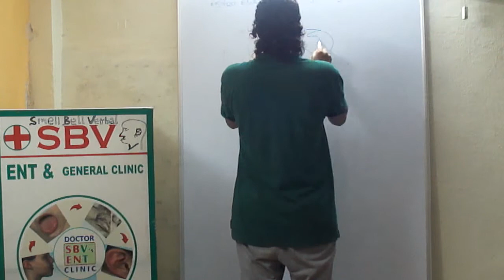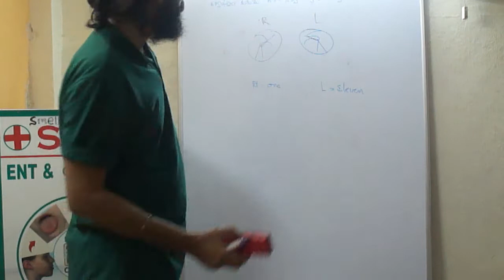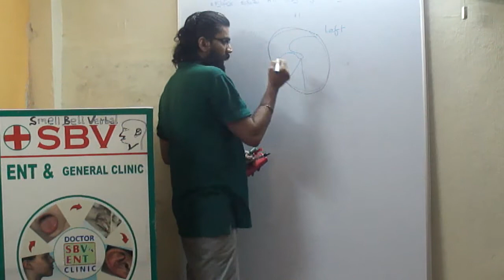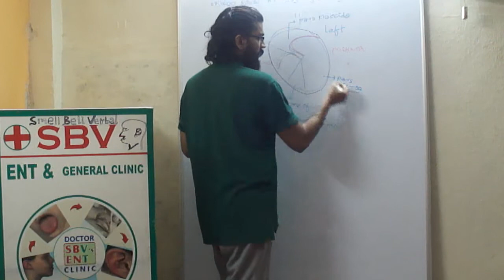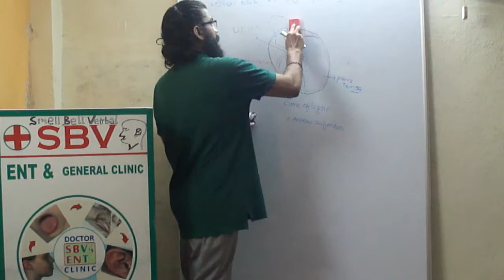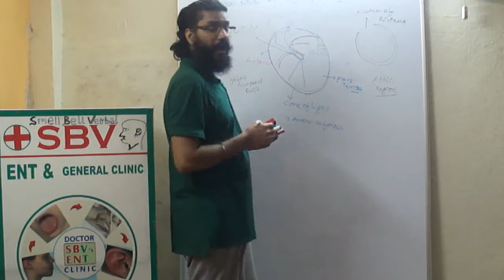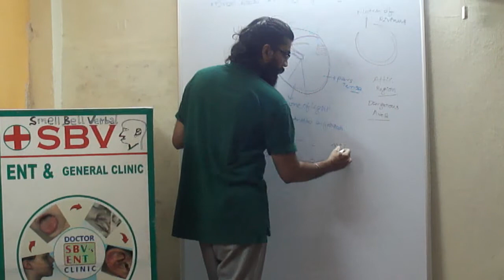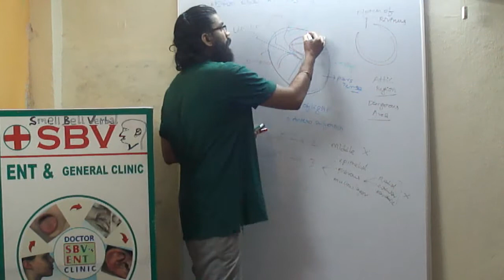Tympanic Membrane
Dr.smell.Bell.verbal.10717